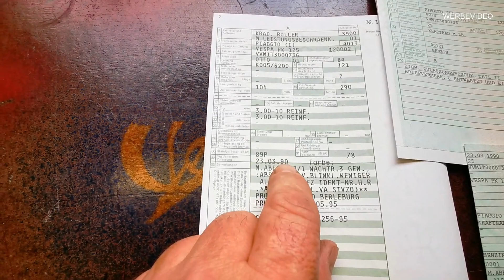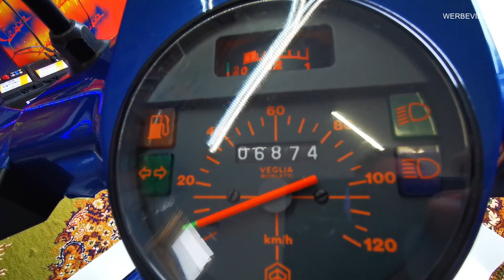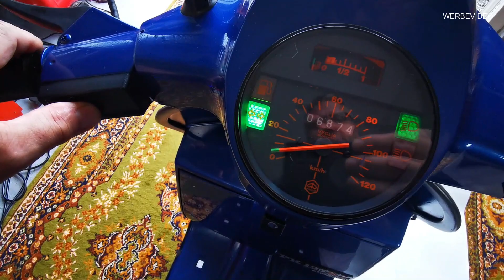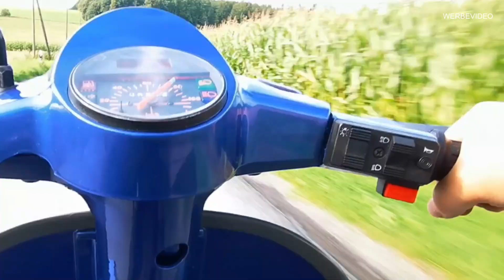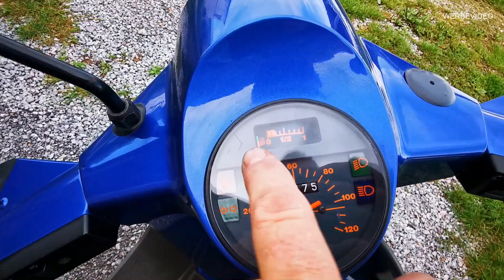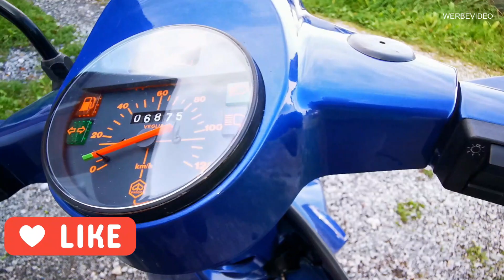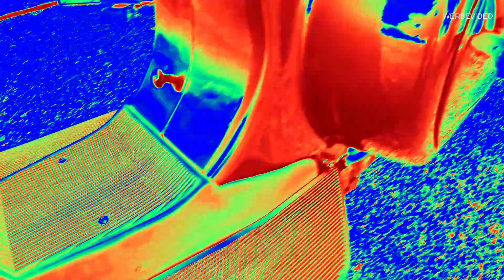Vespa PK125 Elestart Ezl 1990 VVM1T sehr selten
INFO▼↓ ↓ ↓▼▼▼HIER ÖFFNEN▼▼▼↓ ↓  VERKAUFT
Vespa PK125 Elestart Automatik – Ezl. 1990 – 5Kw 7PS – 84 km/h Roller mit 121 ccm.

Karosse: VVM1T*3000736*  -  Motor: VVM1M*19764* sehr selten.

Die Vespa ist voll fahrbereit und funktionstüchtig, Motor zieht gut durch. Derzeit ohne TÜV, kann aber gegen Aufpreis erledigt werden. Neue Batterie verbaut. 6875 km Laufleistung, wurden mir beim Kauf bestätigt. Wurde vor über 20 Jahren neu lackiert. Sonst guter Allgemeinzustand, weiteres siehe Video. Fahrzeugpapiere und 1x Schlüssel vorhanden. Probefahrt nach Absprache möglich. Weitere Infos siehe Video.
 Video unbedingt ansehen.▼

  - VERKAUFT -

Am besten vorbeischauen und besichtigen, einfach mal anrufen unter 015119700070 oder WhatsApp senden. Alle Fotos kann ich gerne per WhatsApp senden. Verkauf erfolgt als Bastlerfahrzeug zum selber herrichten.

Ohne Garantie und Sachmängelhaftung.
Anlieferung möglich gegen kleine Aufwandsentschädigung.

Bei INTERESSE bitte anrufen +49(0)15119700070 auch WhatsApp.
Dort stelle ich die Fahrzeuge als ERSTES ein, bei Interesse schneller Kontakt über WhatsApp möglich. Über einen Kommentar und Like würde ich mich auf YouTube freuen. Danke.

MwSt. nicht ausweisbar / Differenzbesteuerung nach §25a UStG.